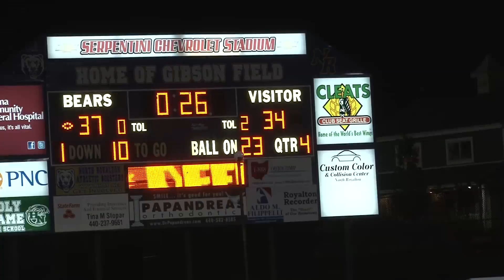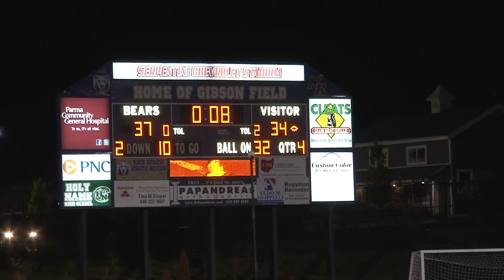NRHS Senior Band Night Highlight Reel (Oct 11, 2013)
(Banquet scenes begin at the 00:32 second mark) Watch until the end.

This video highlights Senior Band Night with the evening's marching band performance intertwined with scenes from the banquet, field walk, football game and of course, our band seniors. Special thanks to my friend, Amanda for recording not only my field walk with my husband and daughter, but a few other parents and their children as well.